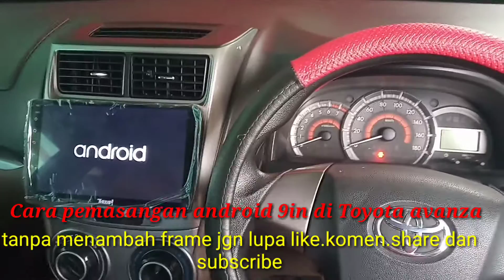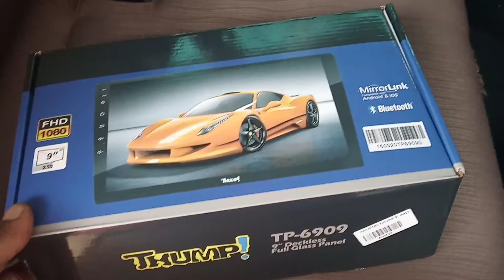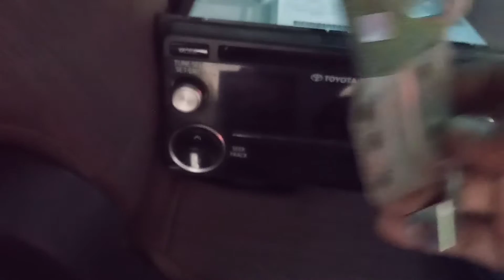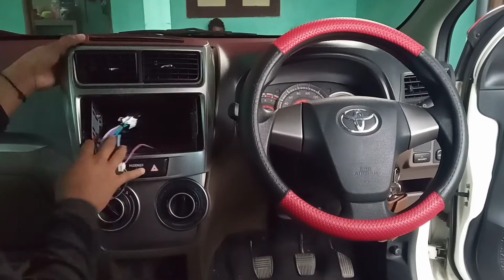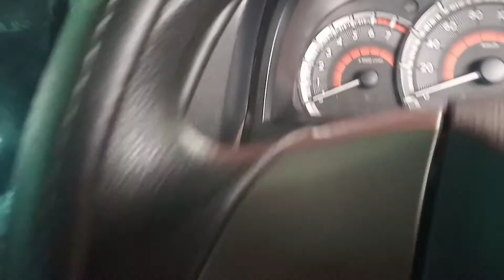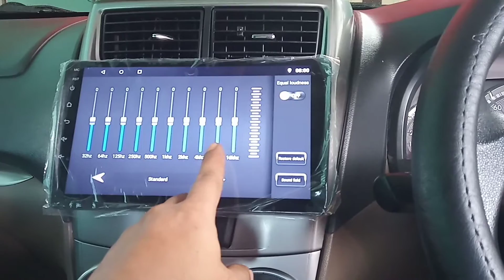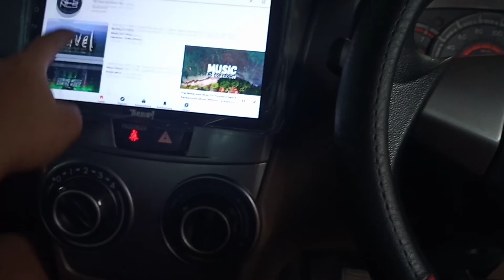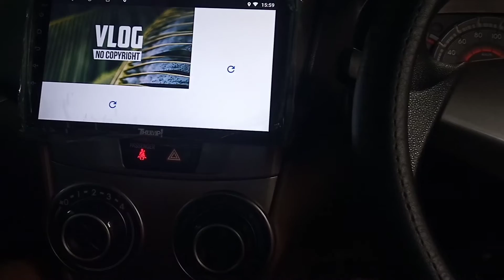Tutorial Pasang HU Android 9in di Toyota avanza 2017 tanpa nambah frame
jika kalian berada di wil. Tulungagung dan
sekitar kalian bisa datang langsung ke tempat kami untuk alamat lengkap kami klik dibawah ini 👇
Lihat RizqiLanjaya Audio mobil Tulungagung di Google!